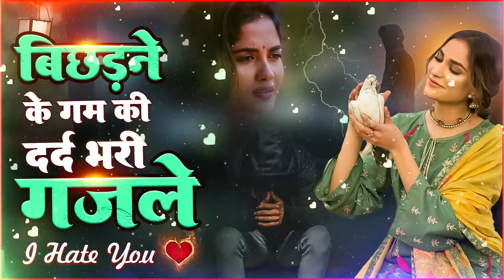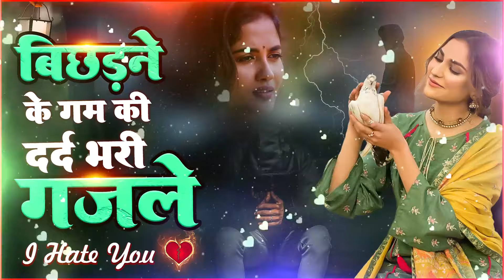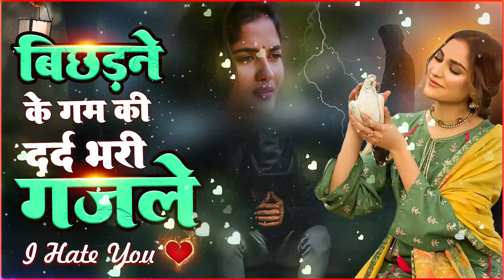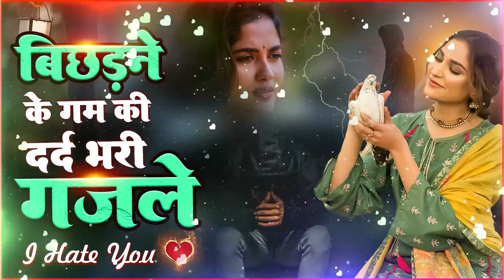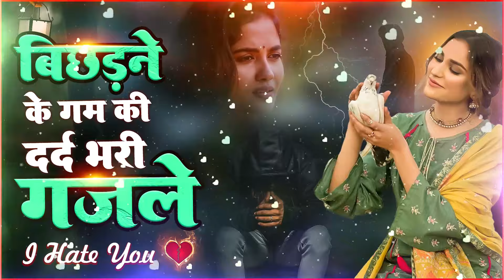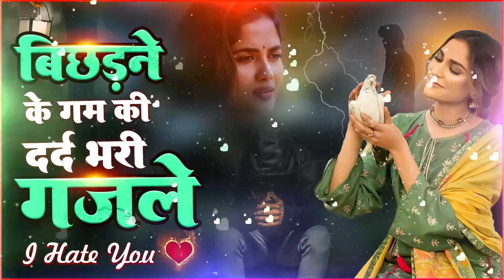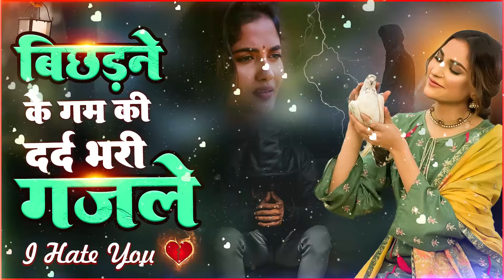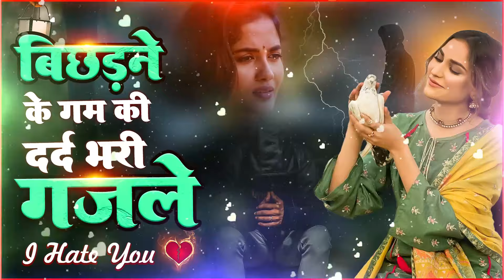बिछड़ने के गम की दर्द भरी ग़ज़लें naimsabri | NonStop Ghazal | Bewafai Sad Ghazal | Love Sad Songs💔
Sp Digital Presents Naim Sabri Gam Bhari Sad Ghazals

Song Details :

Title : बिछड़ने के गम की दर्द भरी ग़ज़लें